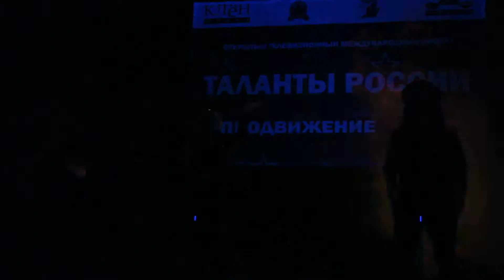Арт-студия "Коктейль"- Highway to hell